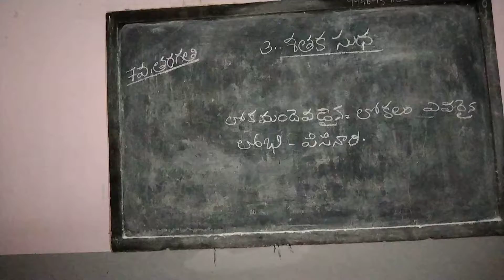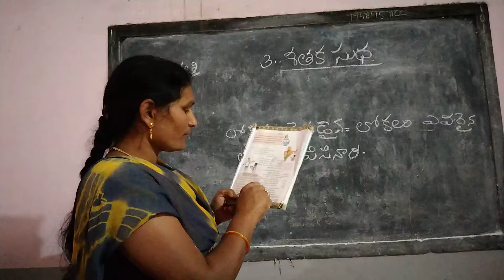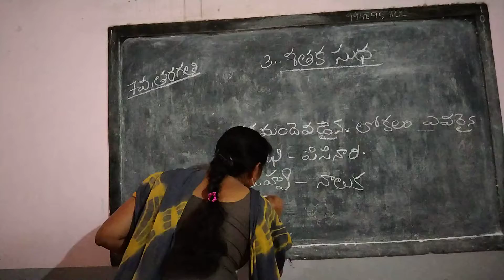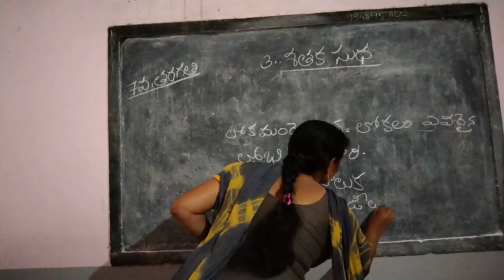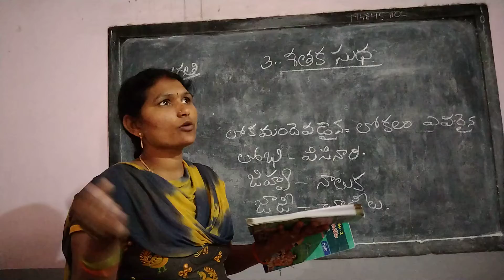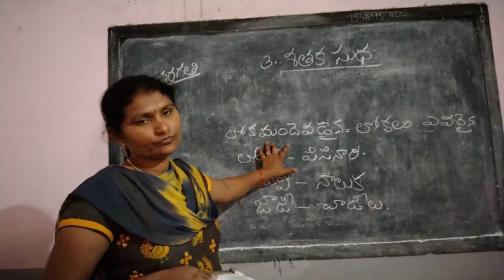శతక సుధ class 7